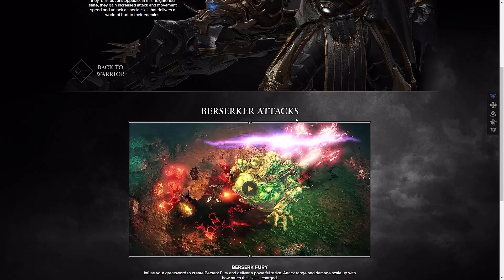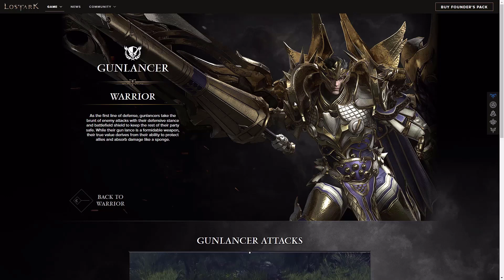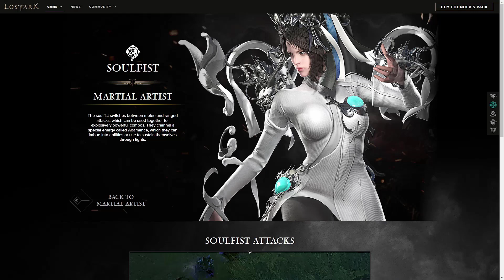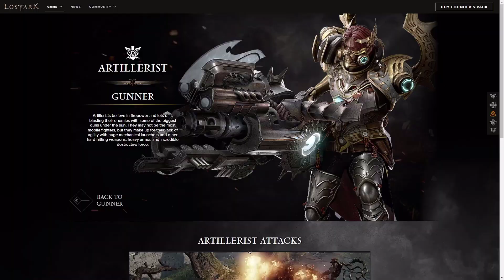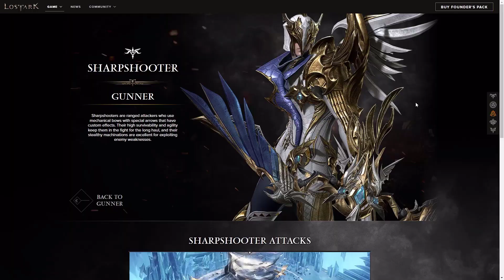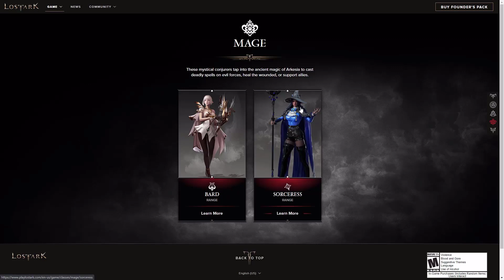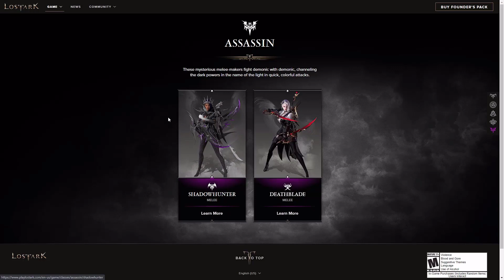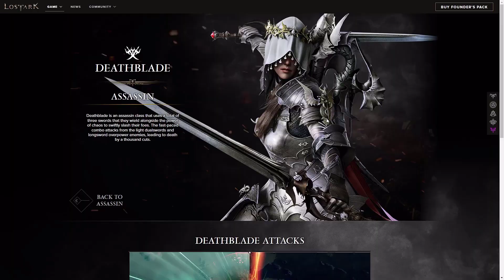Lost Ark - Karakter Tanıtımı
Bugün sizlere yakın tarihte çıkışını yapacak olan Lost Ark'ın karakterlerini tanıttım. Umarım hala akıllarında hangi karakteri seçsem gibi düşünceler olan kişilere iyi bir rehber olmuştur. Herkese iyi seyirler!

Video Bölümleri
00:00 Açılış
00:35 Warrior Sınıfına Giriş
01:02 Berserker
03:11 Paladin
05:08 Gunlancer
06:18 Martial Artist Sınıfına Giriş
07:17 Striker
07:56 Wardancer
08:27 Scrapper
09:07 Soulfist
10:18 Gunner Sınıfına Giriş
10:38 Gunslinger
12:06 Deadeye
12:43 Artillerist
13:46 Sharpshooter
14:49 Mage Sınıfına Giriş
15:04 Bard
16:52 Sorceress
17:45 Assassin Sınıfına Giriş
18:08 Shadowhunter
18:45 Deathblade
19:16 Kapanış